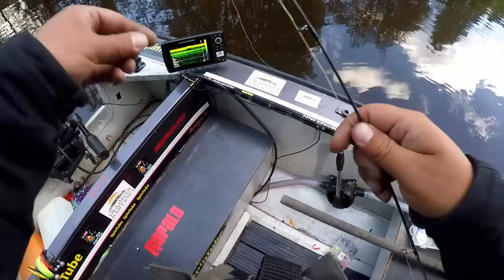Pottu kalastaa vol 60 special jakso- 43minuuttia kalastusta raakana